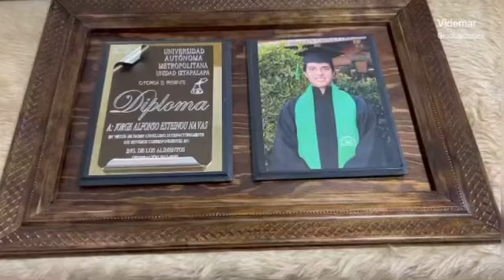Fotografía de Graduación UAM-I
Fotografía de Graduación 📷🎓
UAM-I

✅Paquete entregado

Paquete de 2 divisiones con marco tejido
Modelo: tejido
Color : Nogal-nogal

Tenemos opciones para realizar tu fotografía de graduación (en estudio o en locación)

Pregunta por nuestros paquetes.